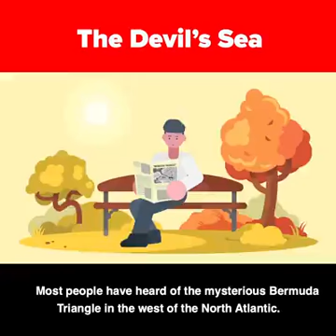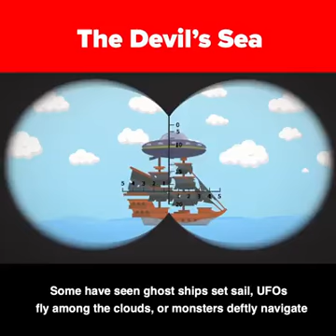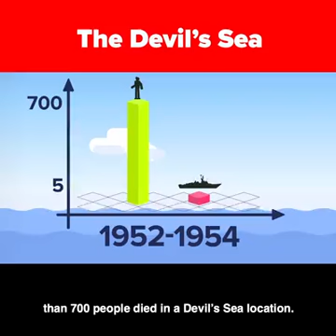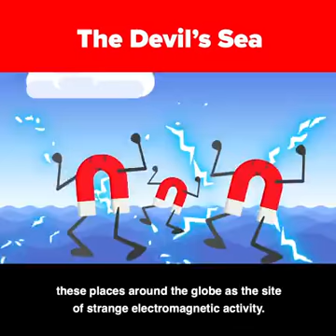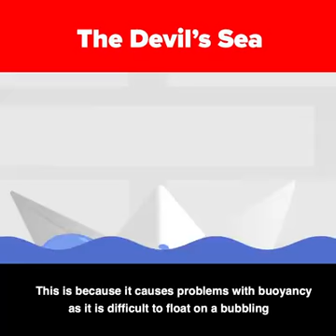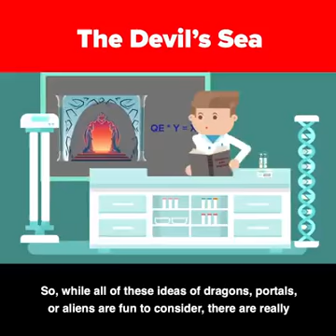The Japanese devil sea just like Bermuda triangle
Fact about the devil sea.